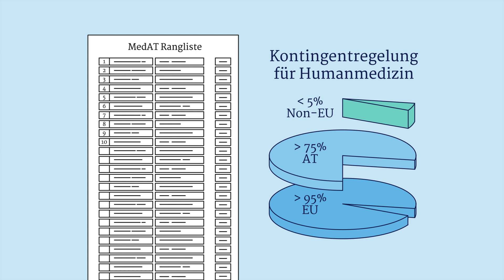Der MedAT in 60 Sekunden